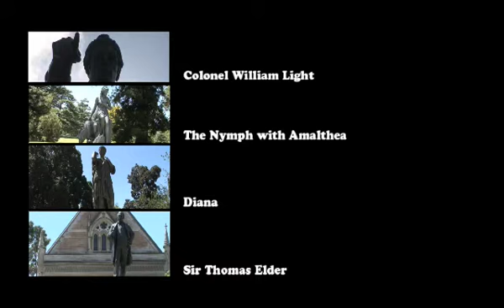Statues of Adelaide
This is a short clip of some of the statues located within the City of Adelaide. There are hundreds more situated around the city area but these are the ones that interested me most.
I decided to play with some of the videos using tints, crops and colour changes just to experiment.
Let me know what you think so I can do more short videos.